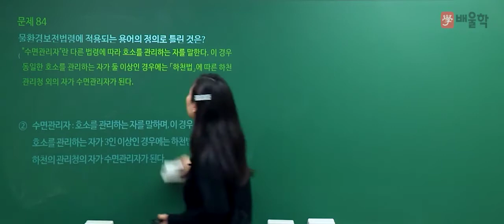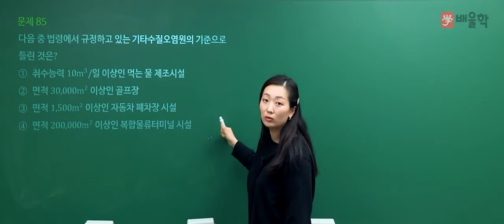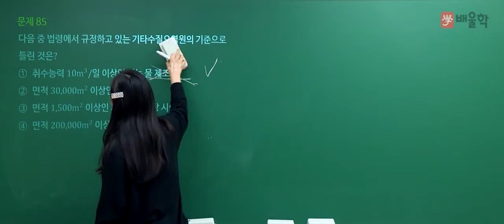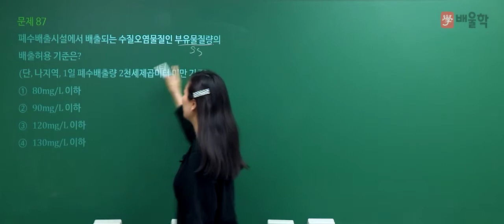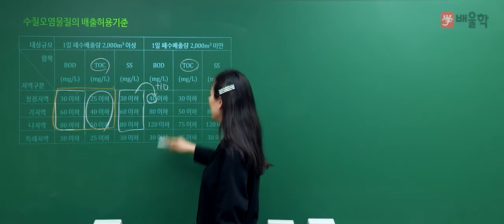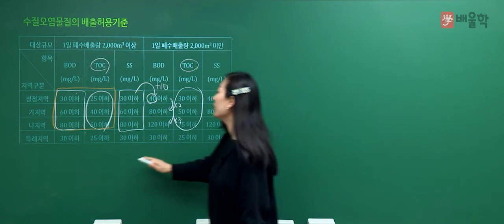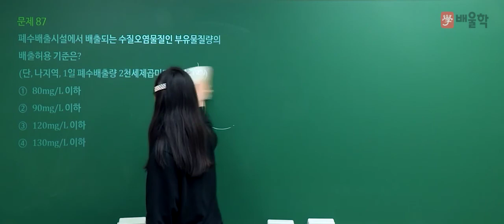[수질환경기사 필기] 2021년 1회 필기 기출 풀이 5과목 수질환경관계법규2 - 고경미 교수님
2021년 1회 수질환경기사 필기 5과목. 수질환경관계법규 기출문제 해설 강의!

수질환경기사, 수질환경산업기사, 수질환경기사필기, 수질환경기사실기, 수질기사, 수질환경기사합격률, 수질산업기사, 수질환경산업기사실기, 수질환경기사기출, 수질환경기사응시자격, 수질환경기사기출문제, 수질환경기사시험일정, 수질환경산업기사필기, 수질환경기사필기기출, 수질환경기사인강, 수질환경기사가답안, 수질환경기사시험, 수질환경기사난이도, 수질기사자격증, 수질환경기사과년도, 수질기사시험, 수질환경기사독학, 수질환경기사합격, 수질환경기사필답형, 수질환경기사실기기출문제, 수질환경기사교재, 수질환경기사무료인강, 수질환경기사인강추천, 수질환경기사문제풀이, 수질환경기사교재추천, 수질환경산업기사인강, 수질환경기사강의, 수질기사인강, 수질환경기사실기시험, 수질환경기사공부, 수질환경산업기사자격증, 수질환경산업기사과목, 수질환경기사실기인강, 수질환경기사과년도문제해설, 수질환경기사동영상, 수질환경기사산업기사필기, 수질환경기사시험과목, 수질환경기사무료강의, 수질환경기사필기교재, 수질환경산업기사교재, 수질환경기사필기책, 수질환경산업기사필기책